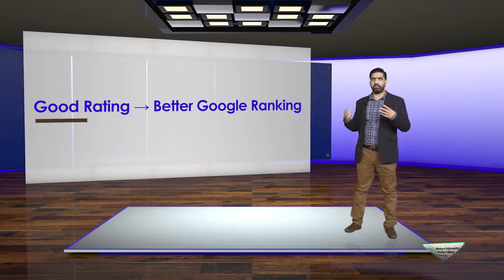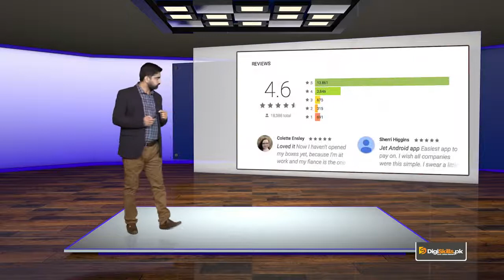Advanced SEO Mobile SEO | ASO Ratings & Reviews | SEO Course By Digi skills